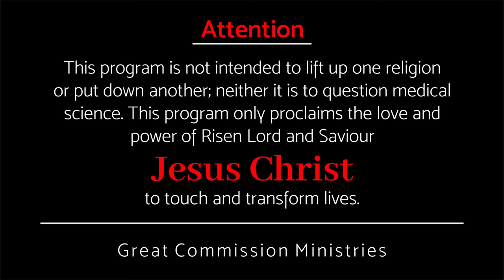Do Not Worry || Pr Binoy Jose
Who of you by worrying can add a single hour to your life?
പിന്നെ വിചാരപ്പെടുന്നതിനാൽ തന്റെ നീളത്തിൽ ഒരു മുഴം കൂട്ടുവാൻ നിങ്ങളിൽ ആർക്കു കഴിയും?